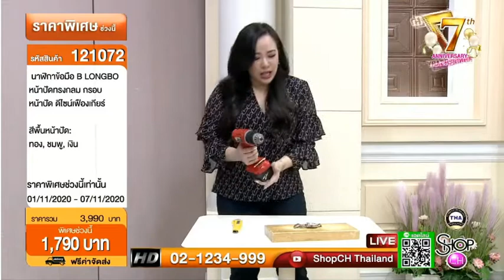SHOP CH THAILAND : 1 พ.ย. 2563 - 19:00น.